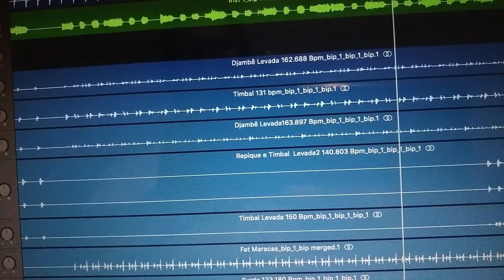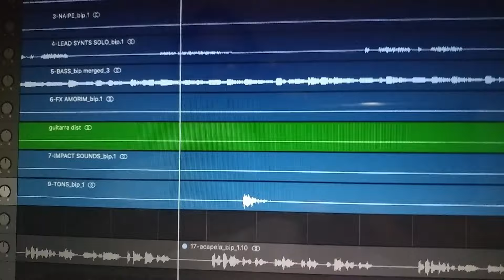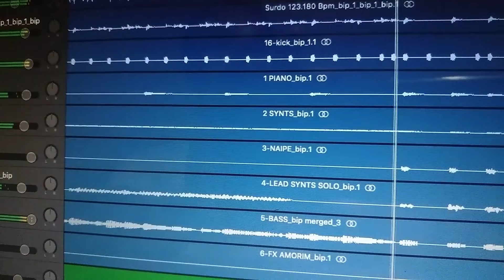VOANDO PRO PARÁ(versão exclusiva Manu Rosa) EM AXÉ VS ABERTO BLU